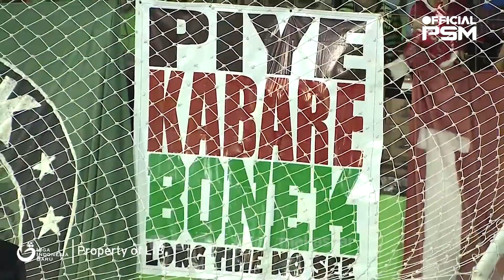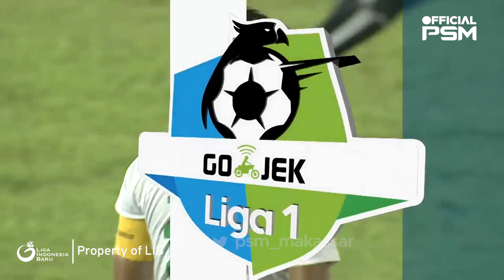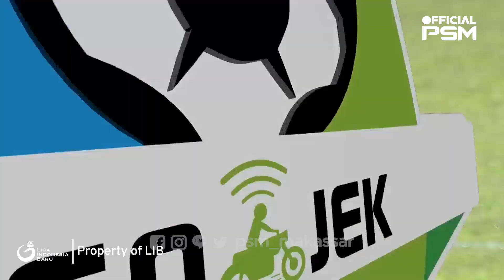PSM Makassar 1 vs 0 Persebaya 9-6-18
video by @Liga1Match